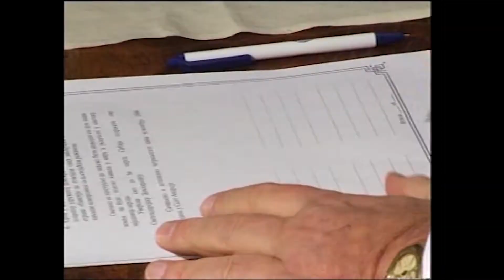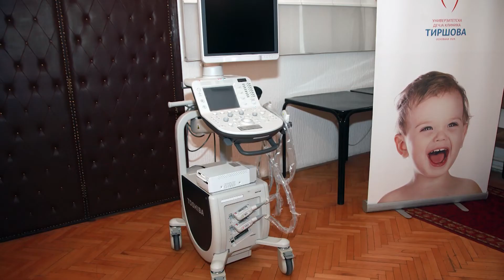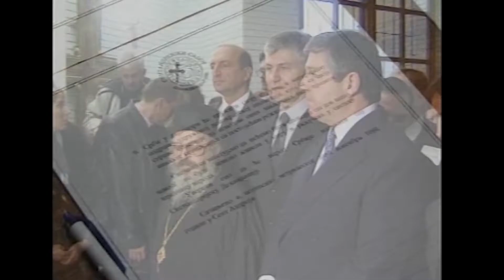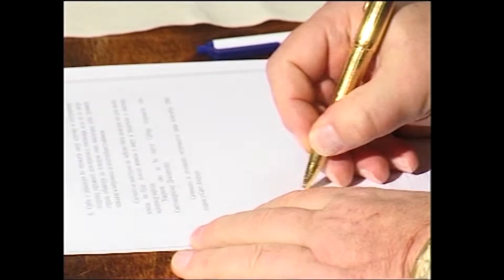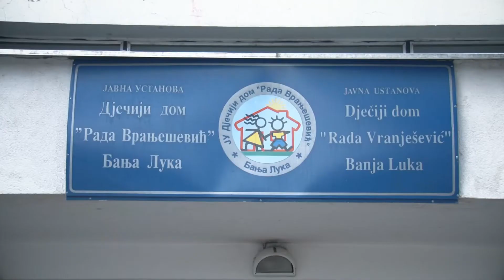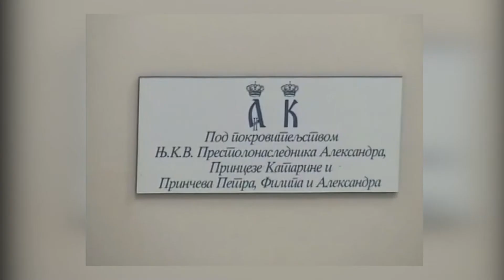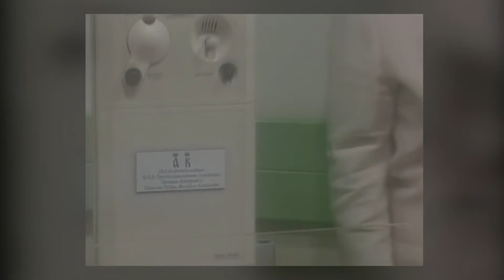Правити промену на боље – Јубилеј Фондације Принцезе Катарине у Србији